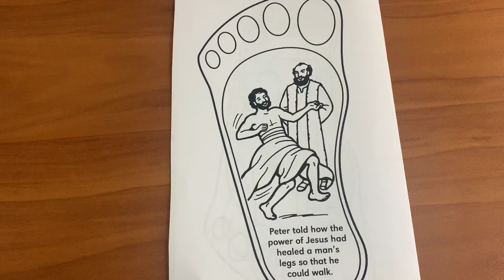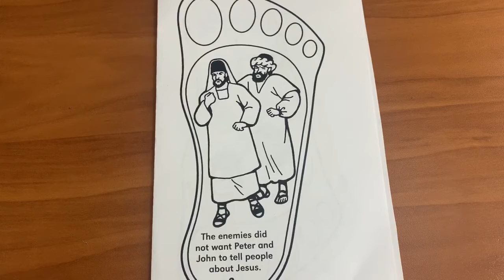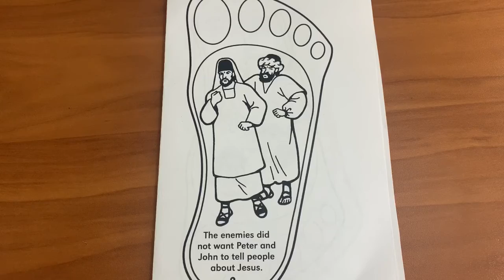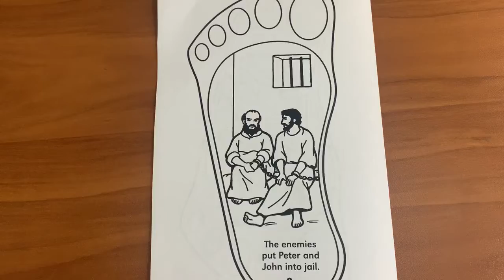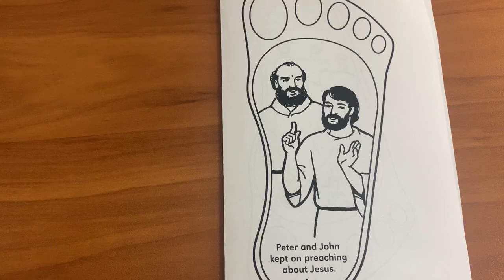Christlight 11B day 1